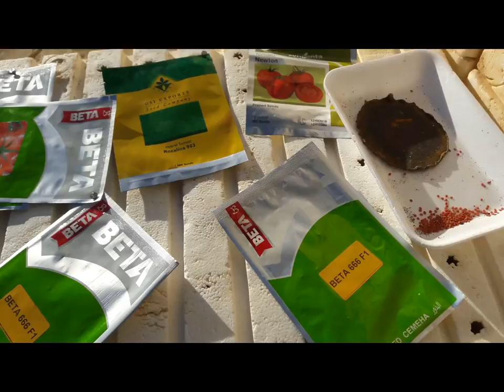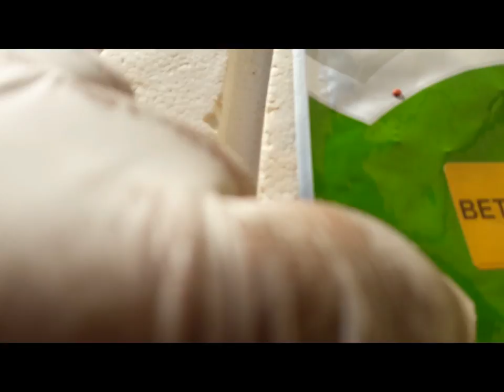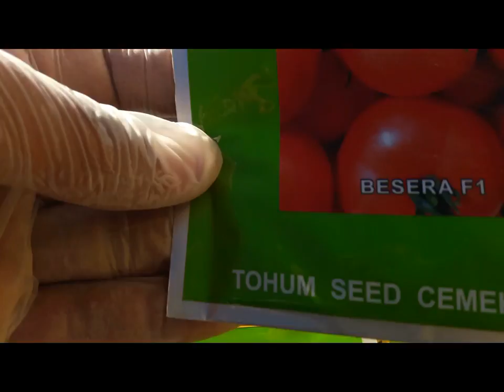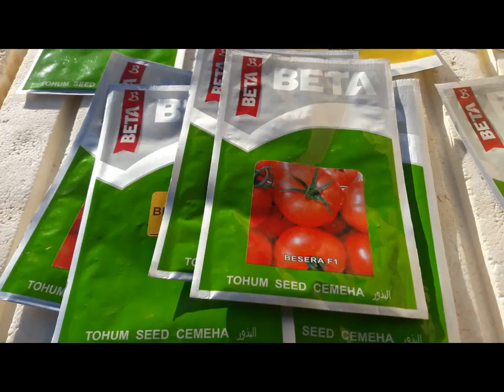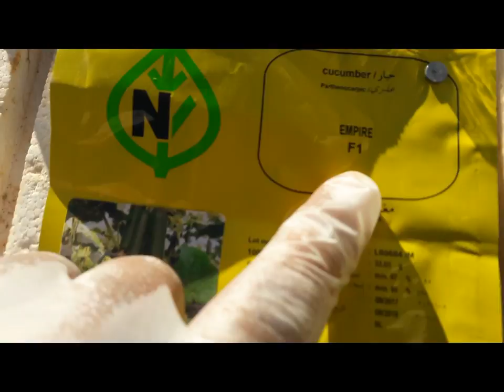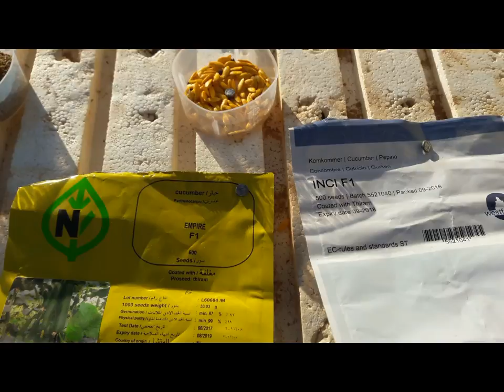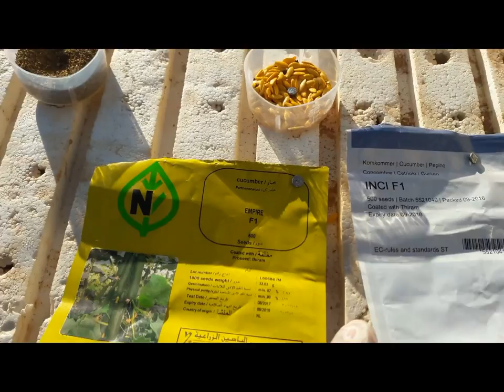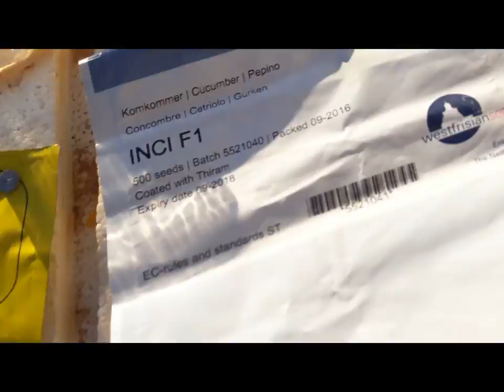زراعة الأسطح .. الحلقة الثالثة .. البذور وأنواعها المختلفة وأشكالها